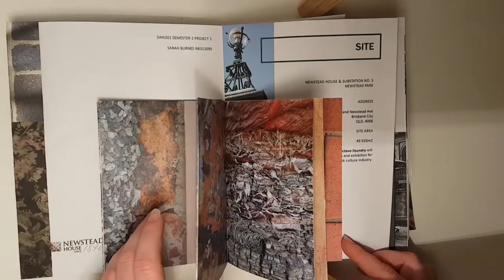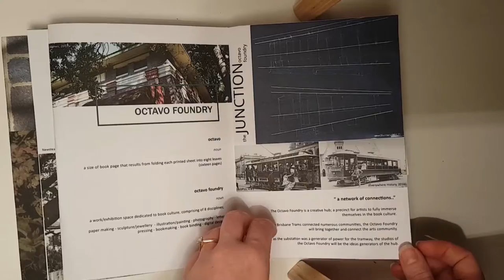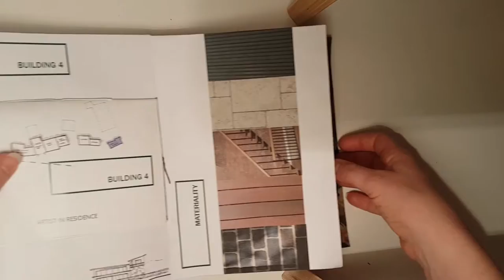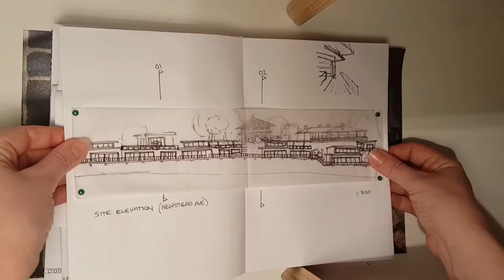DAN201 The Junction An Architectural Sketchbook